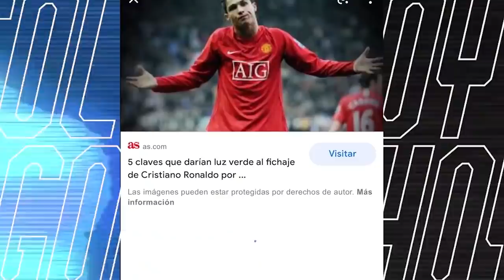CRÍTICAS: MESSI IMPACIENTA en FRANCIA | PEP APRUEBA a XAVI como DT